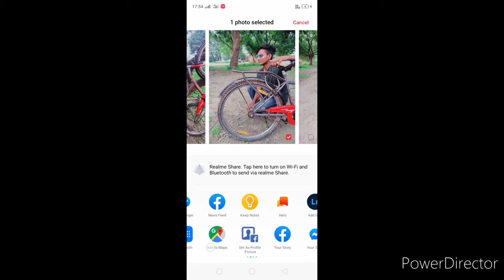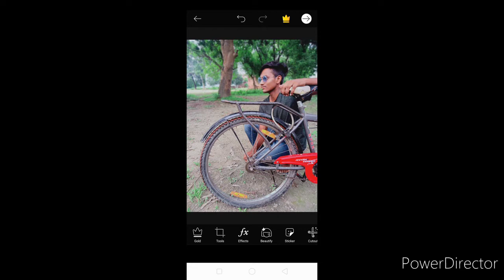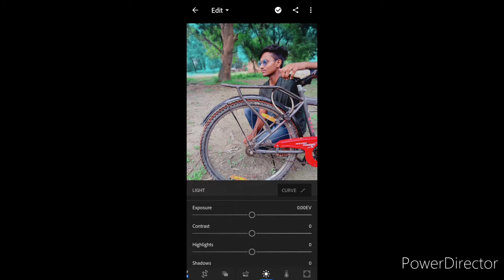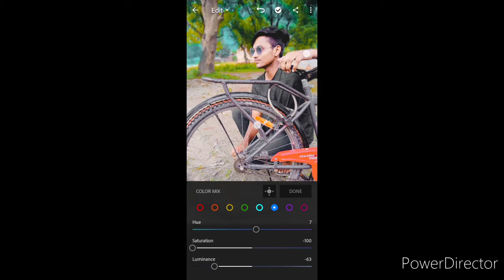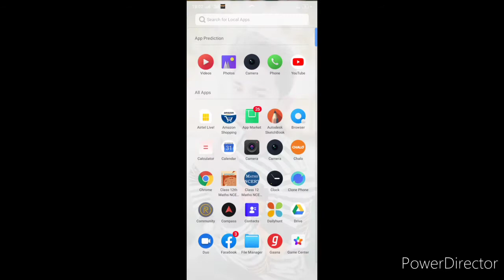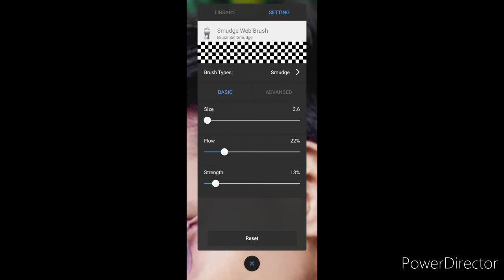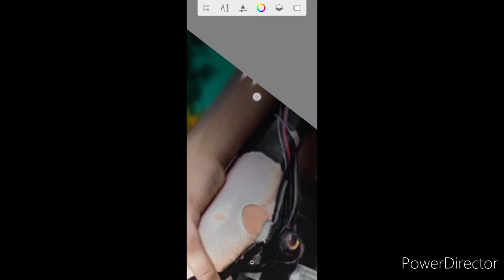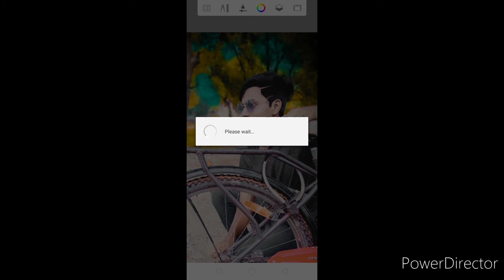PicsArt photo editing tutorial | lightroom and auto SketchBook photo editing | photo editing 2020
Hello friends
Mera naam Abhishek Maurya h
Aapka mere YouTube channel mein swagat h

Is video mein main aapko photo edit karna sikhaya h
main yah photo ko picsart plus light room + auto SketchBook se edit Kiya h

Doston comment main jarur batana ki video kaisi hai

Yah Meri editing ki pehli video hai dosto

dslr look dene ke liye main pahle picsart mein photo ko le jakar background ko blur Kiya uske bad isko lightroom mein le jakar iske lighting kam jyada ki aur photo ko thoda achcha banaya uske bad auto SketchBook mein photo ko le jaane ke bad main vahan per face ki smoothness and hairstyle ko change kiya Matlab ki main hairstyle ko badla aur main hairstyle ghus cuts mare uske bad hair ko thoda Bada Kiya aur aap bhi isko smoothness kar sakte hain